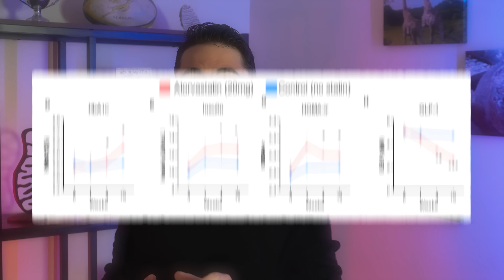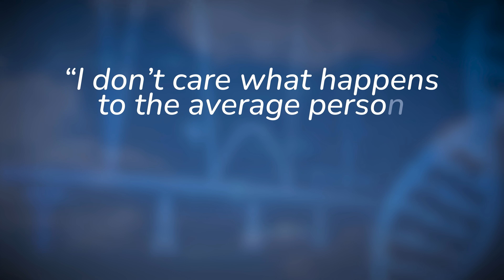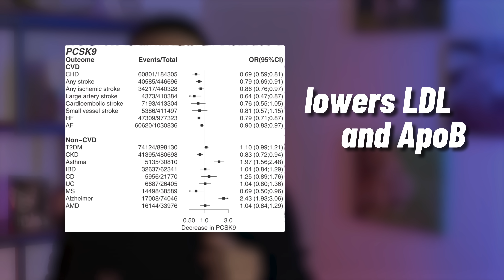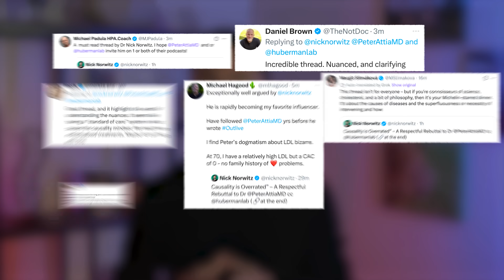ApoB and Causality in Heart Disease: What Peter Attia Misses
In this video, I respectfully address Dr. Peter Attia's views on causality and cardiovascular disease, offering a rebuttal to his position on the topic. I think he misses a big-picture point about what causality means and what it doesn’t when it comes to heart health. Let’s see if I can convince you. This is not an attempt to ‘dunk’ on anyone, but rather to catalyze a much-needed conversation in the realm of cardiology and cholesterol research. I hope you find this discussion respectful, thought-provoking, and an opportunity to expand the conversation.

For references and a written breakdown, see the StayCurious Metabolism Newsletter

At the end of this above linked letter, I’ve linked deep dives on Statin and GLP-1, Lp(a), Vitamin C and Heart Health, Seed Oils, Omega fats, The Power of Zero CAC, Heart-Brain Axis, Gut-Heart Axis, and more

Chapters
0:00 – This Video Is About One Word: Causality
1:26 – Analyzing Dr. Peter Attia’s View on Causality
3:08 – Causality Is Not the Same as Importance
5:11 – Statins and Cholesterol-Lowering Therapy: Cost-Benefit Analysis
6:24 – Mendelian Randomization, PCSK9, and Alzheimer’s Disease
8:21 – Opening the Dialogue: An Invitation to Advance the Conversation